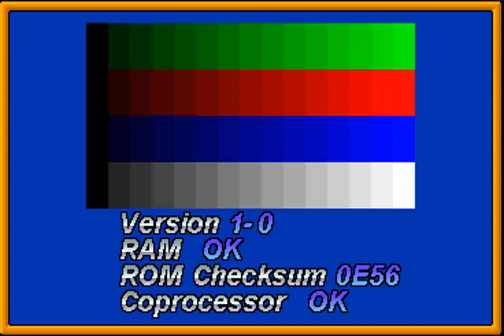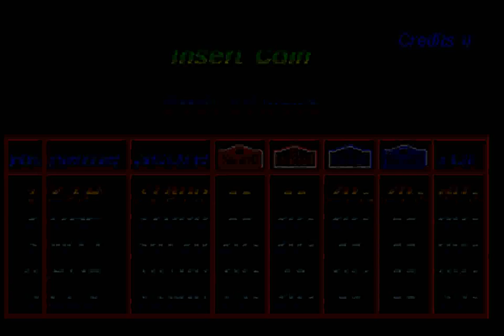WORLD RALLY - Championship (Gaelco - Arcade - 1993)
World Rally - Championship is a racing game released by Gaelco in 1993, for the Arcade rooms.

We compete to win the world championship in a series of time trial races in 4 different rallies, divided into 3 distinct stages.

Every location, composed of three stages each, has its own weather conditions and hazards that change how the car is controlled through the track, as well as shortcuts to gain time advantage. A direction indicator appears during gameplay, allowing drivers to known about an incoming turn.

The vehicle being controlled is a Toyota Celica, driven by the world champion Carlos Sainz.

-Video Summary:
*Longplay*
00:00 | Intro and setup
01:58 | San Peranaldo - Stage 1.1 - Rally San Remo
03:14 | Totip - Stage 2.1 - Rally San Remo
04:28 | Ospedaletti - Stage 3.1 - Rally San Remo
06:00 | Moulinon - Stage 1.2 - Rally Montecarlo
07:16 | Sisteron - Stage 2.2 - Rally Montecarlo
08:32 | Col de Turini - Stage 3.2 - Rally Montecarlo
10:06 | Tarzan - Stage 1.3 - Rally Acropolis
11:19 | Vari - Stage 2.3 - Rally Acropolis
12:30 | Kinetta - Stage 3.3 - Rally Acropolis
14:05 | Myhipaa - Stage 1.4 - Rally 1000 Lakes
15:19 | Konivuori - Stage 2.4 - Rally 1000 Lakes
16:35 | Laajavuori - Stage 3.4 - Rally 1000 Lakes
18:03 | Ending